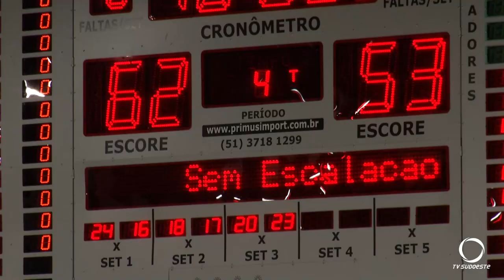Pelo NBB Pato basquete vence o Caxias e garante a segunda vitória consecutiva no campeonato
Esportes: Pelo NBB o Pato enfrentou na sexta-feira (29) a equipe do Caxias. Em casa, com o apoio da torcida, os donos da casa levaram a melhor.